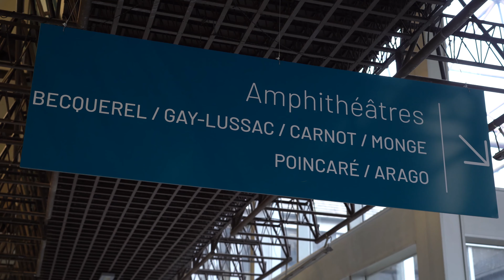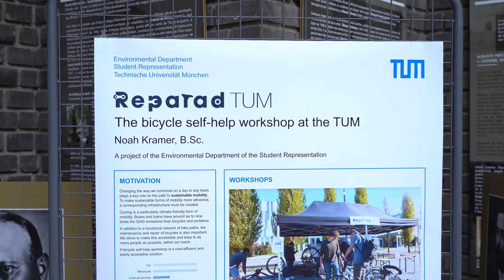Les temps forts du Symposium EuroTech sur le développement durable à l'X le 28 mars 2023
Retrouvez les temps forts du Symposium EuroTech sur le Développement Durable organisé à l'X dans le cadre de sa présidence de l'EuroTech Universities alliance en 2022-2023.